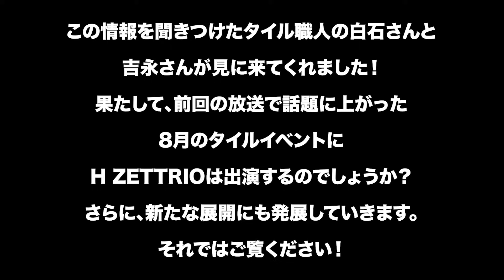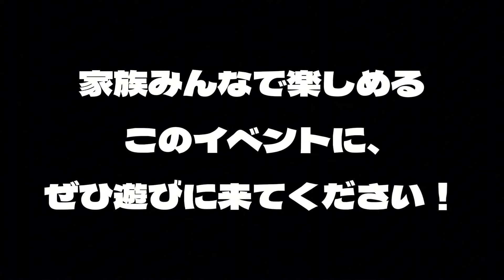【速報】8/30(金)大阪にて無料ライブ出演決定！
タイルイベント「CERASTA 2024～タイルで未来を魅せんねん～」出演決定！

約4年ぶりのオールスタンディングLIVEが決定！
追加公演決定！
「H ZETTRIO LIVE 2024 ～続・スタンディングで飛ばしたっしょ！～」
日程：2024/7/15(Mon)
時間：OPEN16:00 / START17:00
会場：大阪 味園ユニバース
料金：前売¥6,600
※tax in、整理番号付、要Drink代
※未就学児入場不可
Info：SMASH WEST

「H ZETTRIO LIVE 2024 ～続々・スタンディングで飛ばしたっしょ！～」
日程：2024/8/23(Fri)
時間：OPEN18:00 / START19:00
会場：東京キネマ倶楽部
料金：前売¥6,600
Info：DISK GARAGE

「H ZETTRIO Jazz Club Tour 2024 〜トリオのダイナミクスが火を吹くぜ〜」
 6/6(Thu)12:00〜一般チケット販売開始!!
【東京公演】
Day.1【〜Covers〜】
日程：2024/8/9(Fri)
時間：1st OPEN17:00 / START18:00
            2nd OPEN19:45 / START20:30
Day.2【〜Original&etc～】
日程：2024/8/10(Sat)
時間：1st OPEN15:30 / START16:30
            2nd OPEN18:30 / START19:30
会場：BLUE NOTE TOKYO
料金：一般¥8,000〜
※tax in、全席指定、座席によりチャージシート有
※小学生以上18歳未満のお客様は下記条件あり
・保護者の方(20歳以上)がご同伴ください。1stのみ。
・アリーナシート、ペアシート(L/R/センター)以外をご利用の場合のみ。
プレイガイド・info：BLUE NOTE TOKYO

【大阪公演】
日程：2024/9/1(Sun)
時間：1st OPEN15:00 / START16:00
            2nd OPEN18:00 / START19:00
会場：Billboard Live OSAKA
料金：サービス¥8,000〜¥10,200 / カジュアル¥8,000(1ドリンク付)
※tax in、指定席有、未就学児入場不可
プレイガイド：Billboard Live OSAKA / イープラス / チケットぴあ
info：Billboard Live OSAKA

【広島公演】
日程：2024/9/4(Wed)
時間：OPEN18:30 / START19:00
会場：Live Juke
料金：一般¥8,000
※tax in、整理番号付、ドリンク代別途要、未就学児入場不可
プレイガイド：イープラス
info：Live Juke

【福岡公演】
Day.1【〜Covers〜】
日程：2024/9/6(Fri)
            2nd OPEN20:00 / START21:00
Day.2【〜Original&etc～】
日程：2024/9/7(Sat)
            2nd OPEN18:00 / START19:00
会場：border -live music & drinks-
料金：一般¥8,000
※tax in、全席指定、ドリンク代別途要、未就学児入場不可
プレイガイド：CNプレイガイド
Info：border -live music & drinks-

【熊本公演】
日程：2024/9/8(Sun)
            2nd OPEN18:30 / START19:30
会場：Restaurant Bar CIB
料金：一般¥8,000
プレイガイド：Restaurant Bar CIB(電話受付は16:00〜) / イープラス
Info：Restaurant Bar CIB

※詳細はH ZETTRIO オフィシャルサイトにて！

【DISC INFO】
◆「Dynamics」2024/6/12 Release!!!
昨年、デビュー結成10周を迎え、「単一音楽ユニットによるデジタルシングル連続リリース月最多数」というカテゴリーでギネス世界記録を樹立した
ピアノトリオ、H ZETTRIO（エイチ ゼットリオ）。
彼らの9枚目のオリジナルアルバム「Dynamics」は、2019年から始まった連続配信シングルの記録的な軌跡を飾る12曲を収録している。

収録曲
01.Dynamics
02.Strawberry Jam
03.ゾウ
04.Sky
05.Retro Back Summer Action
06.9 P.M.
07.Synapse
08.架空都市
09.Every Good Thing 〜Four Seasons of SAKURA MACHI〜
10.宵宵雪花
11.目に沁みるぜ
12.ルンルン
[BONUS TRACK]
13.Dynamics (Drum Play-Along)
14.Dynamics (Piano Play-Along)
15.Dynamics (Bass Play-Along)

詳細は下記URLからチェック!!

◆「SPEED MUSIC ソクド ノ オンガク Vol.8」2024/5/22 Release!!!

スピード感あふれる独創的アレンジで、時代を超えた日本の名曲をカバーする、
常識を超えた音楽番組「SPEED MUSIC ソクド ノ オンガク」からの作品化第8弾。
テクニカルかつキレのある演奏で、名曲の新しい魅力を引き出します。

収録曲
01. うる星やつらのテーマ(ラムのラブソング)
02. 想い出がいっぱい
03. およげ！たいやきくん
04. 風になりたい
05. 関白宣言
06. 北酒場
07. DOWN TOWN
08. ダンシング・オールナイト
09. LA･LA･LA LOVE SONG
10. レイニーブルー

【GOODS INFO】
LIVE会場では手に入らない限定グッズが多数販売中!!!
下記のURLからチェック!!!

◆X(Twitter)
-H ZETTRIO：@H_ZETTRIO
-H ZETT M：@H_ZETT_M
-こうさんぽ：＠hzettkou

-H ZETTRIO：＠hzettrio_official
-H ZETT M：＠hzm_official

-H ZETTRIO：＠hzettrio_official